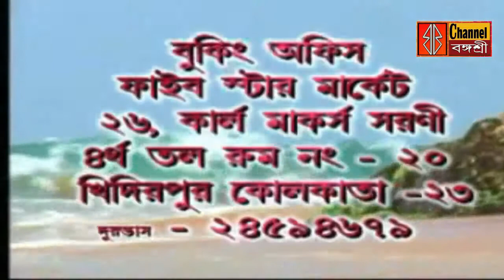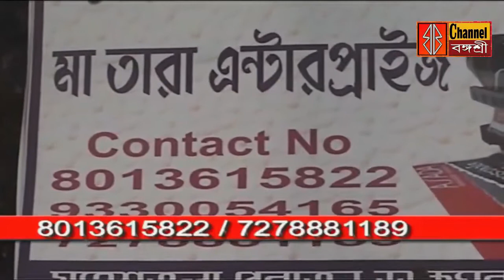বঙ্গশ্রী সংবাদ: একাধিক গুরুত্বপূর্ণ সংবাদ দেখুন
সাবস্কাইব ও বেল আইকন ক্লিক করুন / বঙ্গশ্রী চ্যানেলের সমস্ত অনুষ্ঠান ও এলাকার নিউজ দেখতে কেবল অপারেটরকে জানান